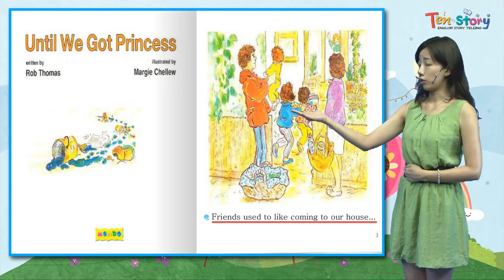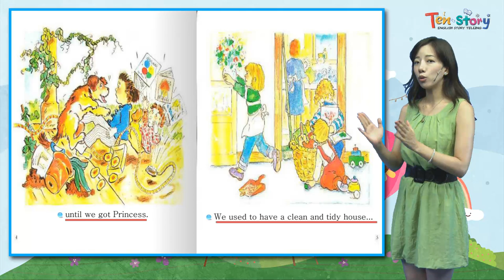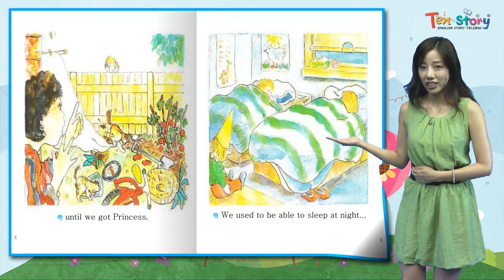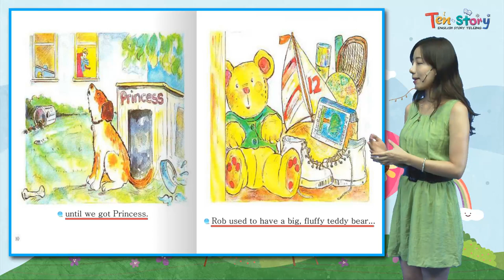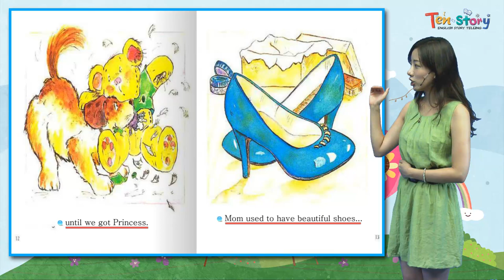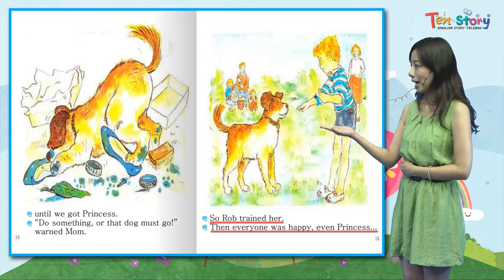Until We Got Princess -영어동화책으로 재미있게 배우는 자기주도 영어학습